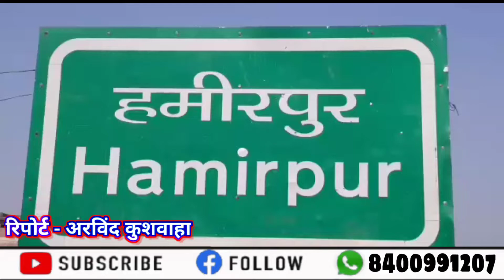हमीरपुर में लगातार जारी है प्रतिबंधित पोकलैंड मशीनों से अवैध खनन का गोरखधंधा, नदिया तालाब में तब्दील